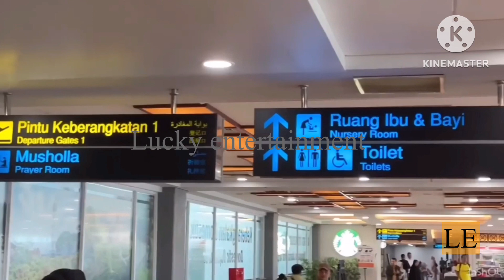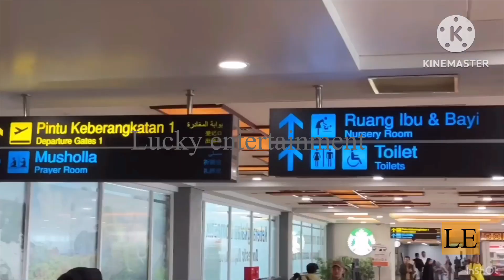TANGISAN PERPISAHAN UNI SHANTY DENGAN KELUARGA TIDAK TERBENDUNG , UNI SHANTY PULANG KE CHINA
Tangisan perpisahan uni shanty dan keluarga tidak terbendung  , uni Shanty pulang ke china hari ini , kita simak saja ya video berikut ini namun sebelum lanjut untuk menambah semangat dan supaya channel ini bisa berkembang tolong bantu subcribe, like, comment dan share yaa , trimakasih